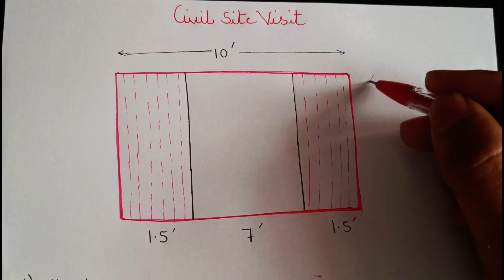House wall decoration option | 12 Trending wall Panel | start @18/-sqft | घर को डेकोरेट करो खुद से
Personal Consultation

Bedroom design

10 Most watched Video of  ( CIVIL SITE VISIT )

yr

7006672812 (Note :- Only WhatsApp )